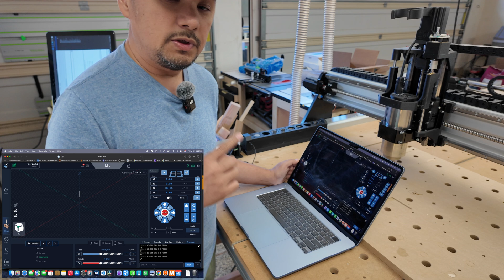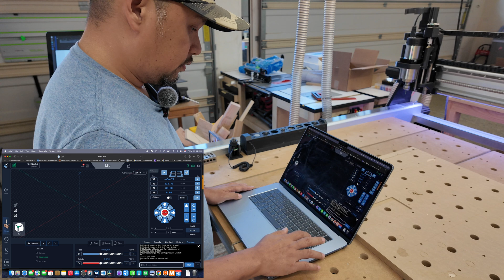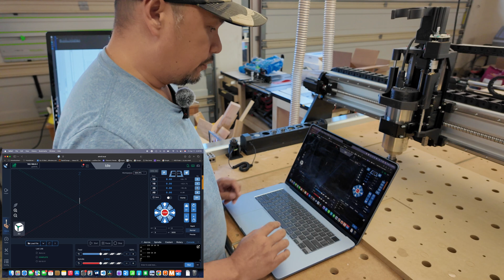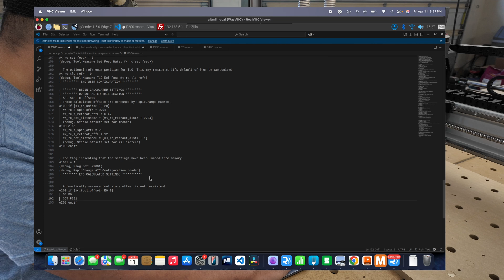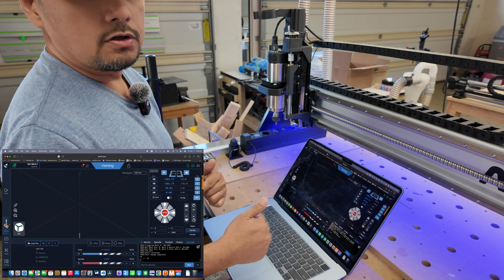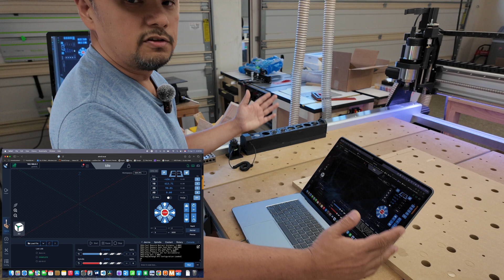Tool Length Setting with RapidChangeATC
My ATC macro version can be found It's based on the RapidChangeATC macro with some enhancements.

Only tested on SLB-EXT. Last time I checked the SLB firmware, the _current_tool variable was not persistent, so you can't do automatic TLS on startup, as the current tool always resets to zero. You still need to tell what current tool on the spindle using M61 Tx, where x is the tool number.